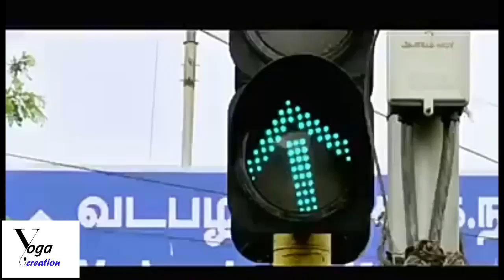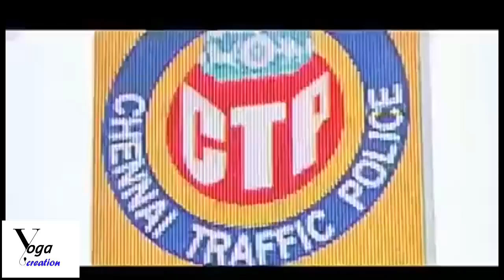Song for traffic rules